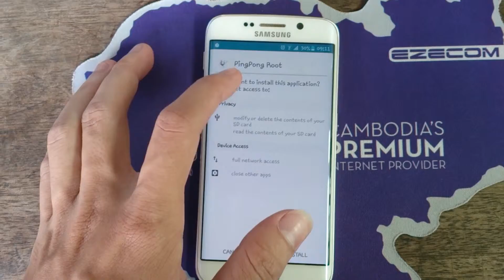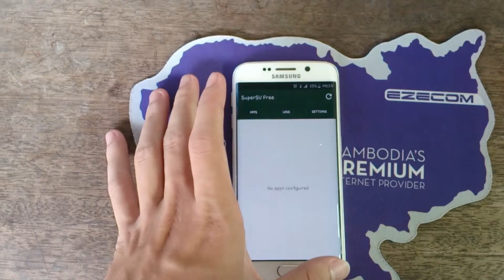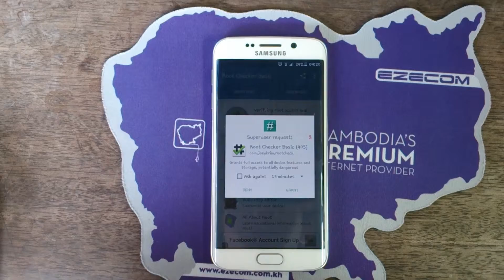How to root Galaxy S6/S6 Edge without tripping Knox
In this video I'm going to show you how to root your Galaxy S6/S6 Edge without tripping Knox (Without using computer).